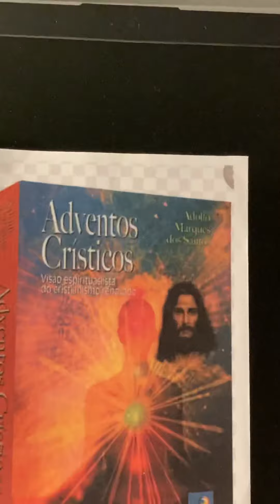Audiobook Adventos Crísticos Adolfo Marques Cap. 56/90 Maria - A Patronesse dos Adventos Crísticos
Capitulo do Livro espiritualista/universalista em relevo, o qual aborda a implantacao dos Adventos Cristicos . Estes constituem  um Planejamento Sideral voltado para a Terra, embasado em mensagens mediunicas, recebidas pelo Centro Espiritualista Universalista (C.E.U).
 Os Adventos Cristicos (Cristianismo Renovado) tem implantacao prevista para a Era de Aquario, possuindo por Modelo e Guia, o Nazareno Mestre, bem como os ensinamentos, nao totalmente revelados, contidos no Evangelho de A Arca do Desconhecido.